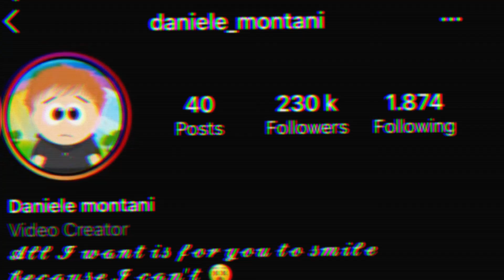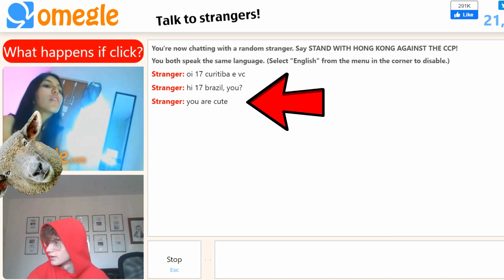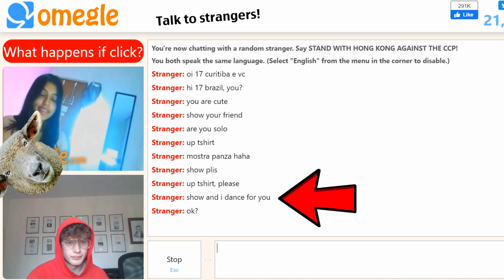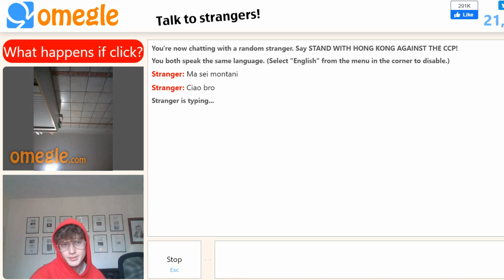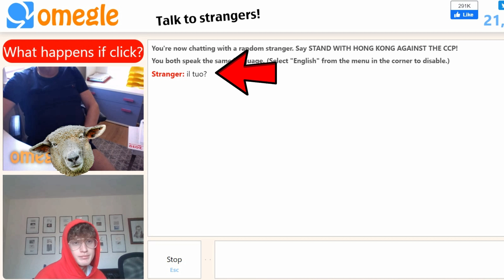OMEGLE MI HA TRAUMAT1ZZAT0... *hot*🥵🔞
DAILY VLOG

►EDITING: DANIELE MONTANI
►THUMBNAIL: DANIELE MONTANI